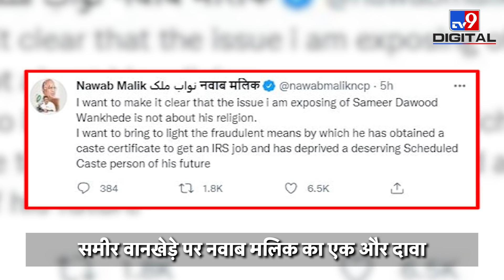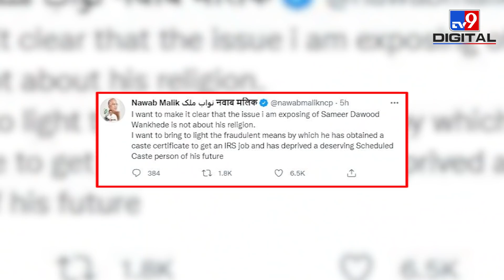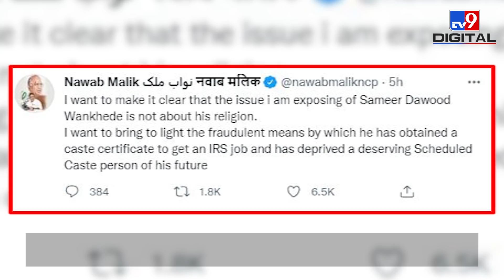Sameer Wankhede को लेकर Nawab Malik का एक और दावा, कहा- 2006 में किया था निकाह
शाहरुख खान के बेटे आर्यन खान के ड्रग्स केस का मामला सियासी रंग लेता जा रहा है. आर्यन खान के केस की जांच कर रहे एनसीबी के अधिकारी समीर वानखेड़े के खिलफ हर दिन नए-नए आरोप लग रहे हैं. महाराष्ट्र सरकार के मंत्री नवाब मलिक समीर वानखेड़े पर कई आरोप लगा चुके हैं. अब नवाब मलिक ने समीर वानखेड़े को लेकर एक और बड़ा दावा किया है. मंत्री नवाब मलिक ने बताया है कि एनसीबी अधिकारी का 2006 में निकाह हुआ था. बता दें, कि हाल ही में उन्होंने समीर वानखेड़े का बर्थ सर्टिफिकेट जारी करते हुए उन्हें समीर दाऊद वानखेड़े बताया था.

Credit: Entertainment | Sakshi/Producer | Sandeep/Editor